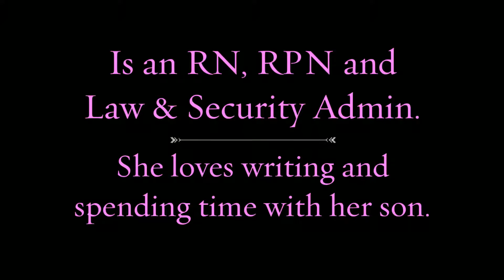Darla Ouellette Love Promo Video